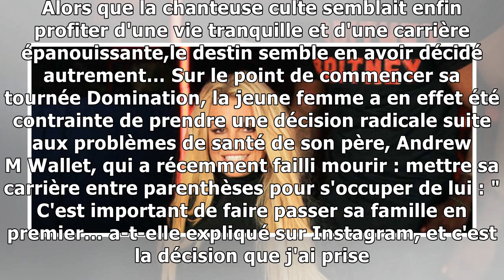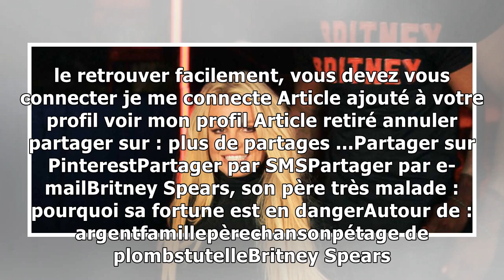Britney Spears, son père très malade : pourquoi sa fortune est en danger6/1/2019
Britney Spears vient tout juste d'annoncer une pause dans sa carrière. La chanteuse a en effet décidé de s'occuper de son père très malade et qui a besoin de son soutien. Sous tutelle depuis son burn-...